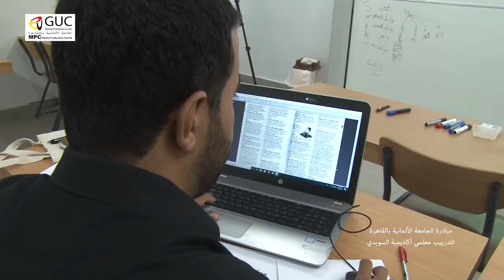مبادرة الجامعة الالمانية بالقاهرة لتدريب معلمى اكاديمية السويدي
Elsewdy Traning